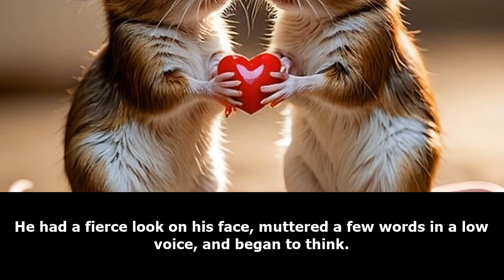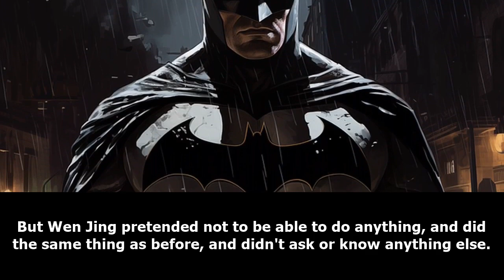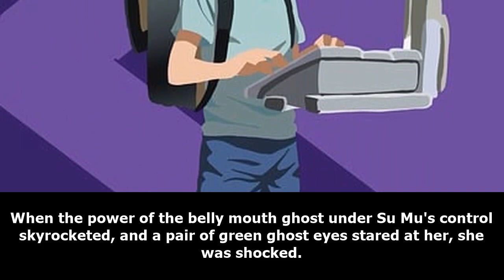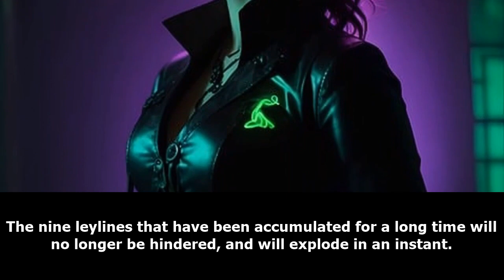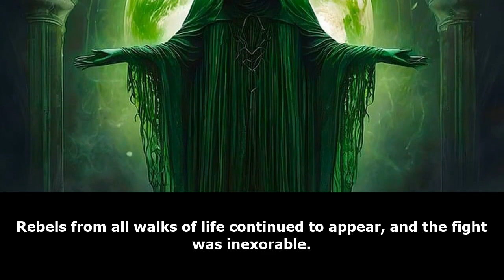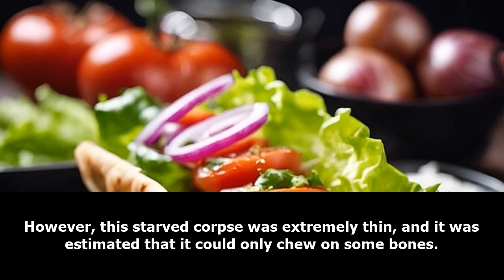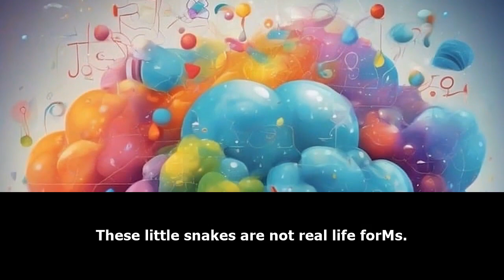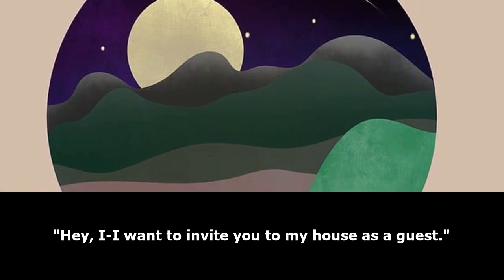XUANHUAN: I Have a Demon God Simulator /Part 3/ -Audiobook-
One day, Su Mu transmigrated to an alternate world.This world had martial arts practitioners, Qi cultivators and also various types of terrifying ghosts, monsters and demons.
In such a hostile environment, his otherwise-perfectly fine reincarnation system became a death system. For him, death was not the end, but rather, a new beginning. From the system, he experienced the profane lives of tens of thousands of demons! In one simulation, he was cut up, thrown into a pot, and eaten. Then, he became a Bloody Skeleton.
In another simulation, he was forcefully conscripted and died in battle. His corpse did not decay, and he became a Drought Zombie. In yet another simulation, he was struck by lightning, and his extreme Yin Qi was converted into Yang Qi.
He became a Fierce Thunder Ghost. In one more simulation, he consumed spirits, and his murderous aura filled the skies. He became an Undying Ghost Chariot. Some people cultivated to become deities. One other person died a hundred times to become a demon!

webnovel audiobook,
webnovel audiobook chapter 1,
audiobook webnovel,
chinese webnovel,
chinese novel audiobook english,
chinese audiobook,